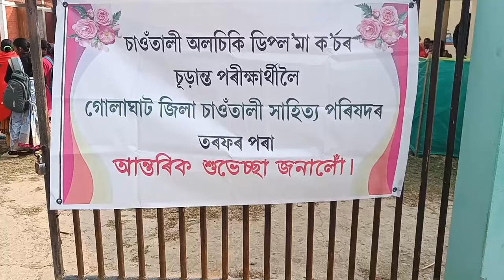Santali Diploma course Examination || Result কেতিয়া দিব ?|| Golaghat District